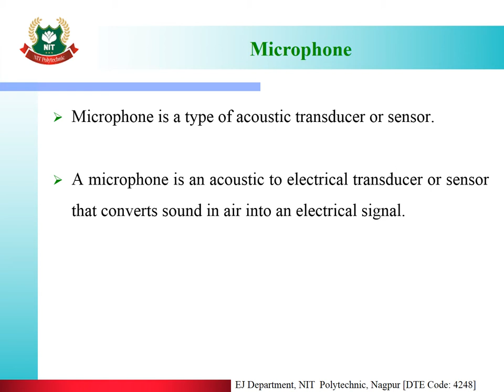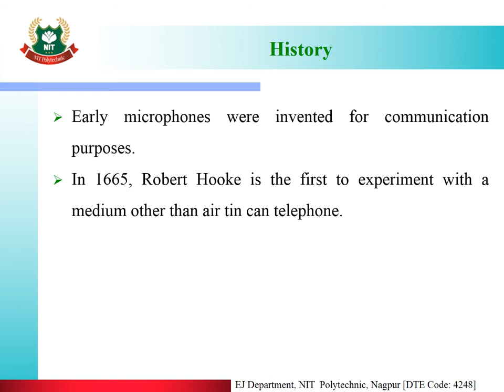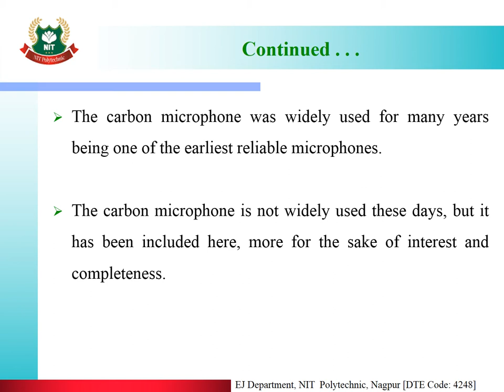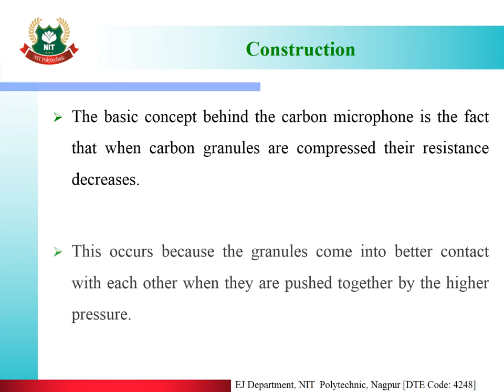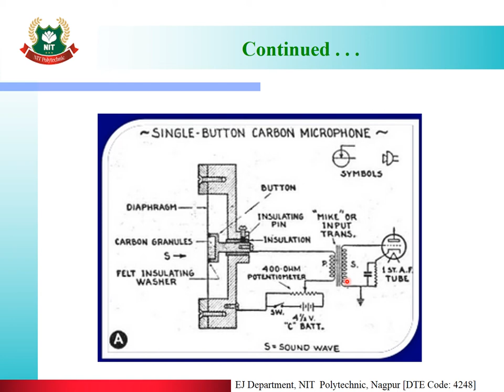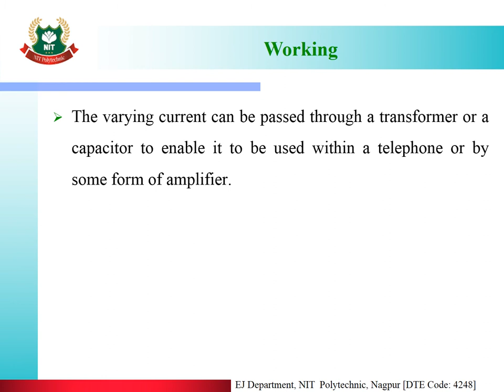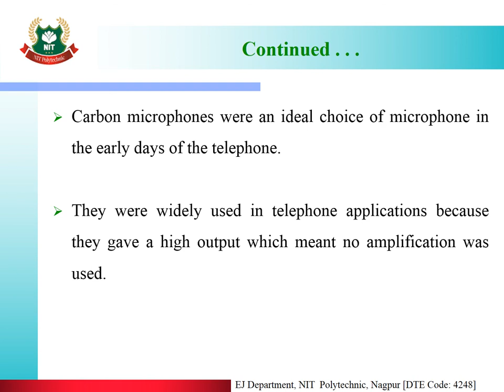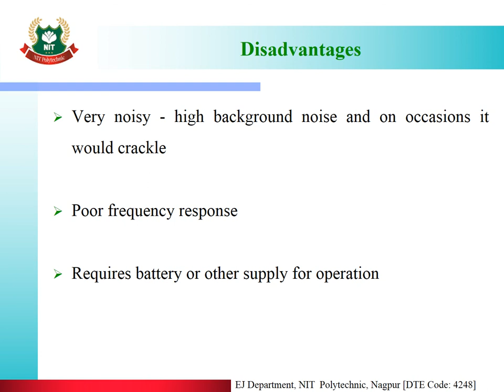EJ - 4I CEL 22425 Unit - I 1.3 Microphone